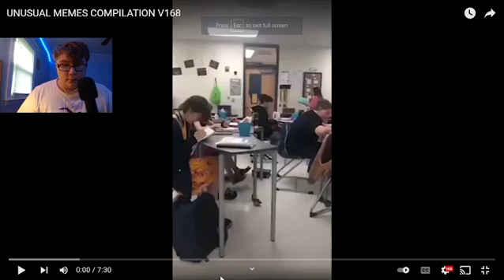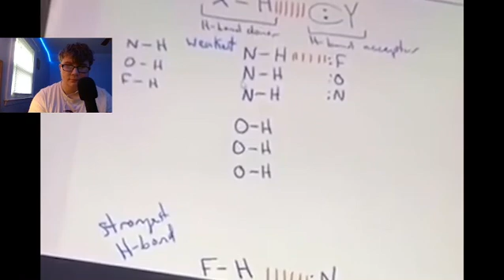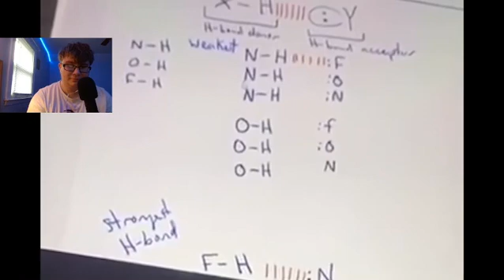Try Not To Laugh #7